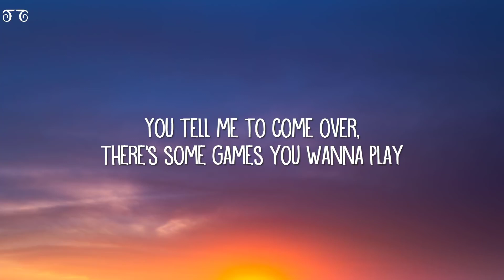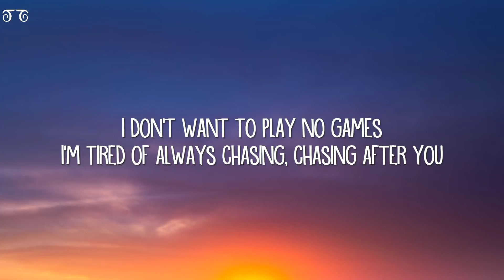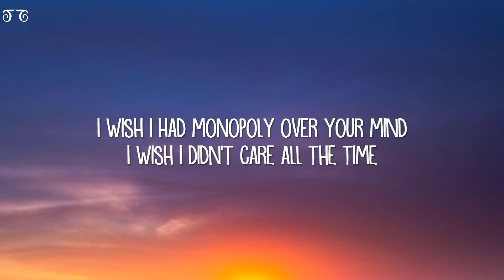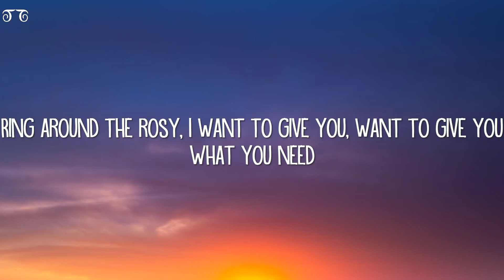Melanie Martinez - Play Date (Lyrics)